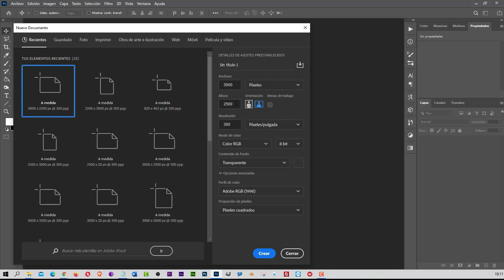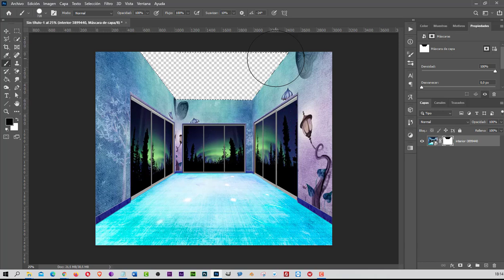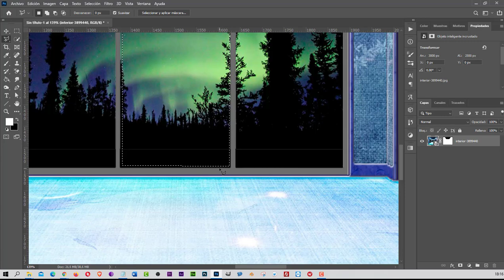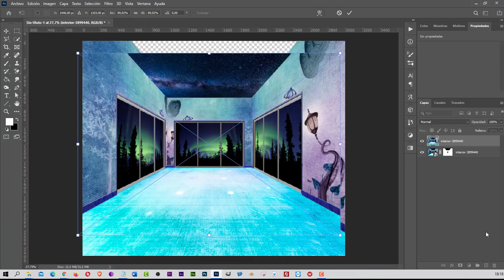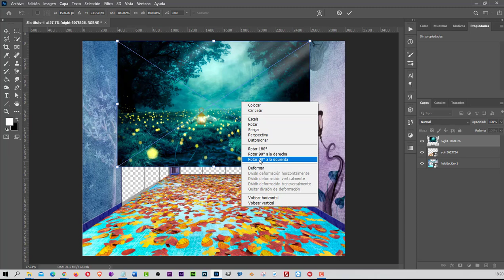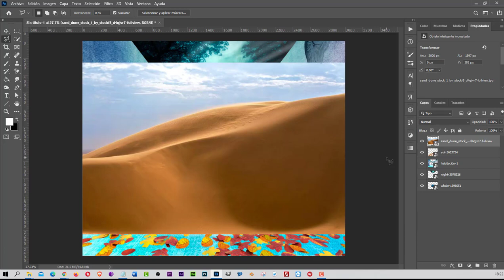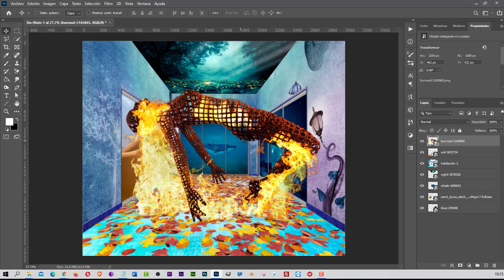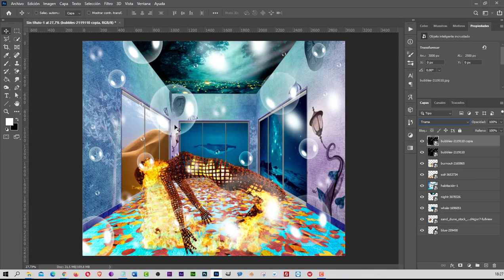MONTAR IMAGEN SURREALISTA CON PHOTOSHOP CC 2021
En el siguiente tutorial veremos como se monta la imagen surrealista que se puede ver en la portada paso a paso, para ello usaré el programa adobe photoshop CC 2021. Como en los anteriores tutoriales os dejaré un enlace donde podréis descargar las imágenes para que podáis repetir el tutorial de photoshop en casa con las imágenes que yo he usado.

Todas las imágenes usadas son del banco de imágenes gratuito Pixabay

Si quieres descargar las imágenes que yo he usado las encontrarás en el siguiente enlace